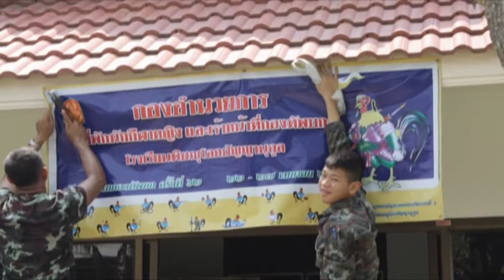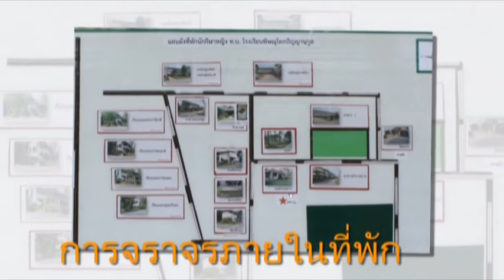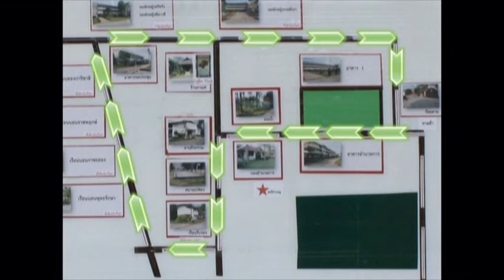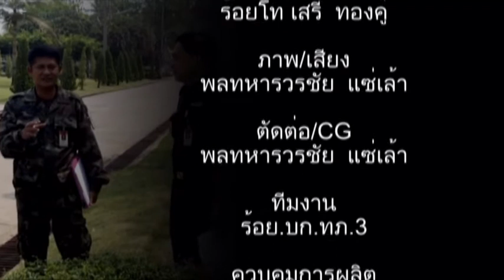กีฬากองทัพบกครั้งที่ 62 Army Games 2012_2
1การแข่งขันกีฬากองทัพบกครั้งที่ 62"""กองร้อยกองบัญชาการกองทัพภาคที่ 3 ได้รับมอบหมายหน้าที่ให้รับผิดชอบดููแลให้เรื่องการจัดการที่พัก ที่โรงเรียนกีฬาจังหวัดพิษณุโลกและ โรงเรียนพิษณุโลกปัญญานุกูล
พันตรีทรงศักดิ์ ศิลปศร อำนวยการผลิต
ร้อยโทธนกร นาคน้อย ควบคุมการผลิต
ร้อยโทธนกร นาคน้อย ภาพ/เสียง
พลฯวรชัย แซ่เล้า ตัดต่อ/CG/กราฟฟิก
กองร้อยกองบัญชาการกองทัพภาพที่ 3